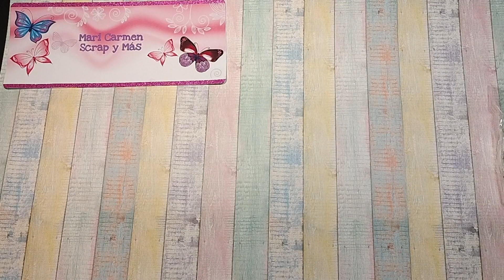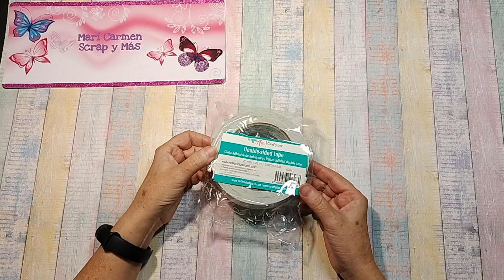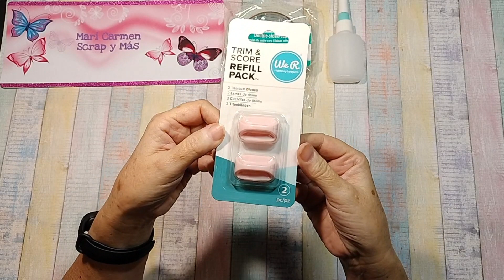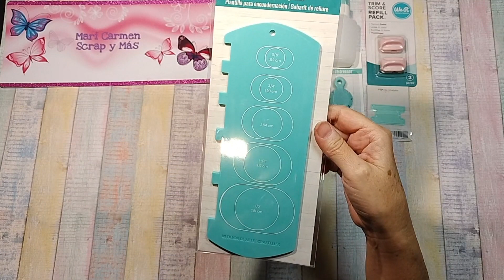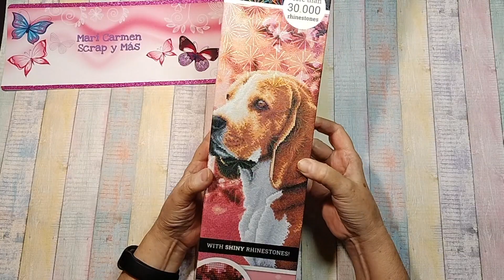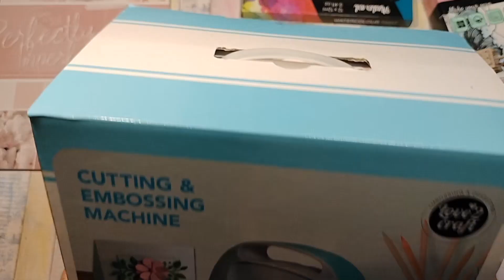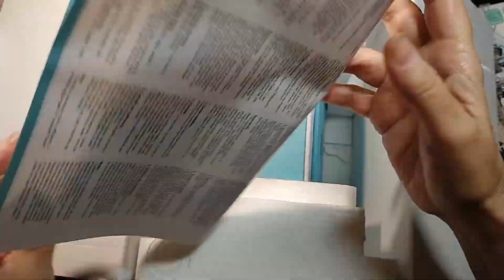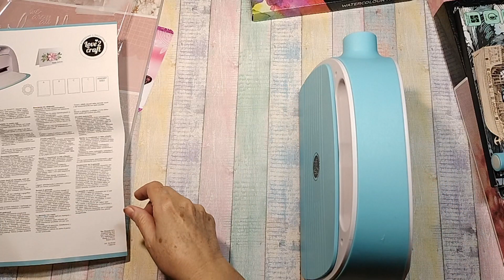Haul de Action😍 y Craftelier Madrid🛒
Hola espero que os guste, muchas gracias por vuestro apoyo😘😘